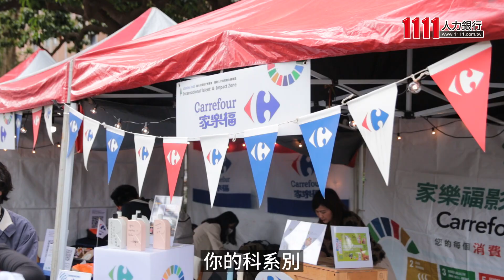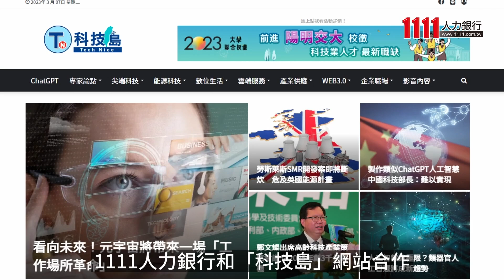台大校徵企業祭高薪搶才 1111人力銀行加碼抽1萬元 |職場新聞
2023年台大校園實體徵才，以「永續智能新經濟」為主題，共有310家企業參加，新任校長陳文章期勉學生，要培養國際觀與跨域專長，以應付未來職場所需。

1111人力銀行和「科技島」網站合作，集結專家學者開設ChatGPT免費線上課程，將於3月16日線上開講，迎接數位時代來臨。

【製作團隊】
1111媒體中心
採訪 傅啟倫
攝影 影音團隊
剪輯 余哲賢